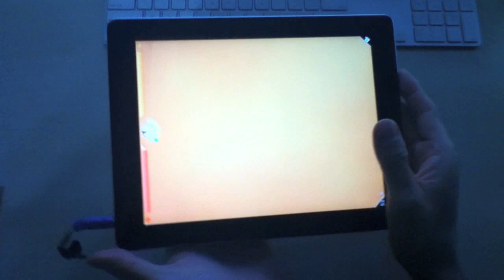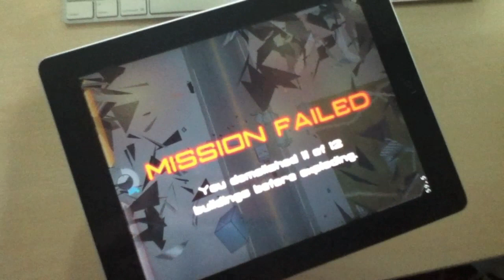Bigbot Smash - Gameplay (Oct 12, 2011)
UPDATE: Bigbot Smash is now available on iOS App Store, with many improvements since this video.

Bigbot Smash is an action-packed game where you control a massive robot to smash up human cities in 3D. The app will be available for iOS devices.

Some features:
- Smash/blast/stomp buildings to make them explode, crumble, and collapse
- Stomp on, incinerate, and blast puny humans who come in unending numbers
- Upgrade your robots with different weapons, armor and equipment
- Gameplay in 3 different modes: main campaign, speed demolition, and survival

Coming in late November 2011.

Technical:
- Uses the Cocos3D engine
- For iOS devices. iOS 4.3 or higher required on devices.
- Retina display supported for iPhone and iPod touch devices which support it
- Fullscreen native mode for iPad, iPhone, and iPod Touch